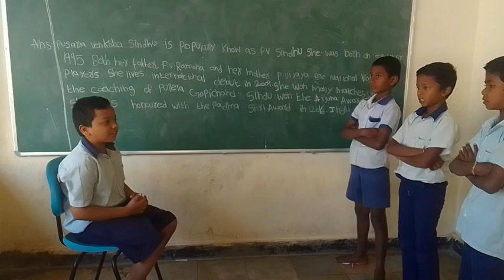mobile phones- out door games